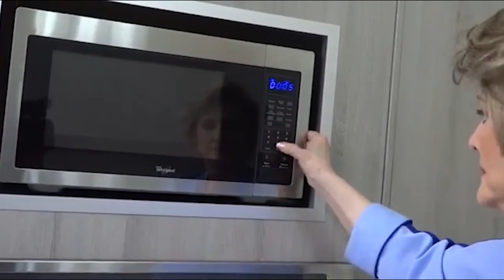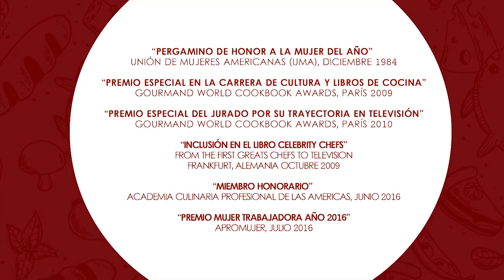MACARRONES AL MINUTO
Ingredientes
250 gramos macarrones (pasta de hueco)
2 tazas agua
1 lata tomates preparada con albahaca, orégano y ajo
2 cucharadas aceite oliva
1 cucharada condimento completo
1 cucharadita sal
100 gramos tocineta o jamón picado o salchicha, etc.
1/2 taza queso parmesano

Licuar tomates de lata
Partir pasta en tres.
Poner todos los ingredientes en un refractario grande y hondo (u otro grande de cristal) y revolver.

Poner en microondas en HIGH durante 20 minutos, revolviendo cada 5 minutos (cuatro veces). Nota: si se usa pasta Italiana más dura, tapar.
Sacar, rociar de queso parmesano y servir inmediatamente.
4 porciones